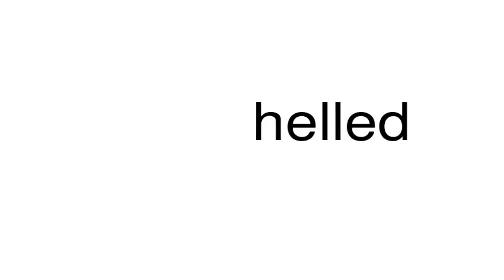How to pronounce helled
This is a satire channel. This is a satire channel. How to pronounce the word helled.